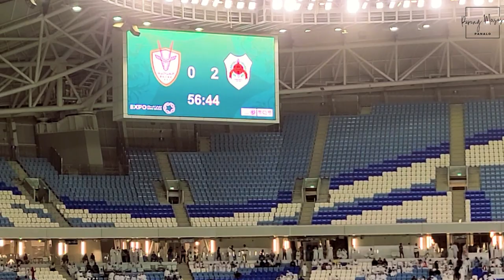Al Markhiya VS Al Rayyan Full Match Replays QSL (Qatar Stars League) 2023 In Al Janoub Stadium 2023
Full match replay of Al Markhiya vs. Al Rayyan held in  Al Janoub Stadium on 17th of August 2023. One of the events in Qatar

"My YouTube channel is all about outdoor travel. I showcase the beauty and attractions of the places I visit, share my food adventures, and document events or occasions. In addition, I offer my personal knowledge and experiences as an overseas Filipino worker. I hope you enjoy watching my videos.

MORE VIDEOS HERE:

Akon in Qatar | live performance after the F1 Demo Partnership of F1 and Qatar Airways event #2023

Editing apps: Clipchamp
Camera: Go Pro Hero 7
Mic: Go Pro Hero 7
SFX: From the YouTube library